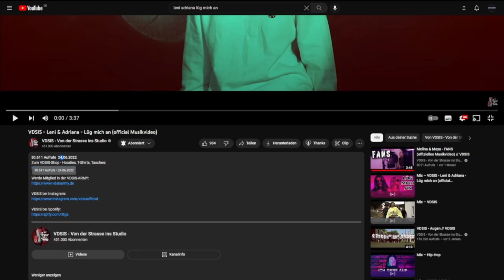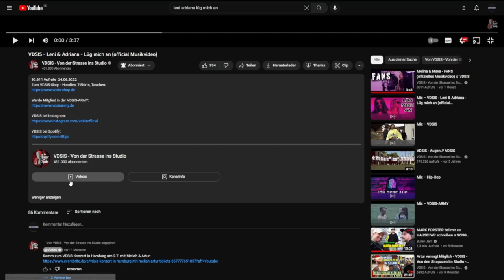Unglaublich Schöne Stimmen! | Leni x Adriana - Lüg Mich An | Reaktion | Deu/Ger | Jan Meyer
⌨️ | ᴅɪꜱᴄᴏʀᴅ
➡️ | 𝔍𝔞𝔫 𝔐𝔢𝔶𝔢𝔯/𝔏𝔲𝔠𝔦𝔣𝔢𝔯#5936